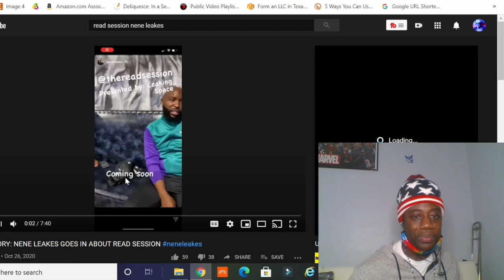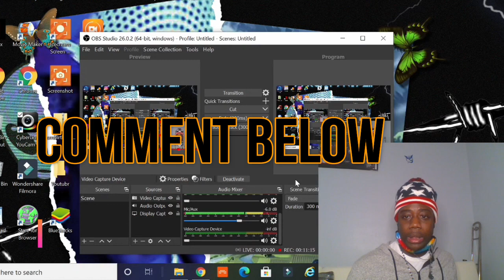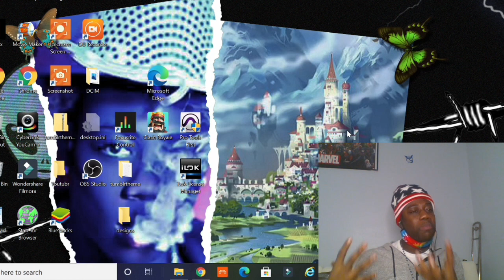NENE LEAKES The Reading Session "NO MAAM" (Reaction)) 😬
NENE LEAKES Reading Session "NO MAAM" (Reaction))

Dream Big: With all the Keys to Success Book

Merch           Aaronfantazii.tv/shop

                                        AaronFantazii.Tv

By watching & applying this advice you agree to take 100% responsibility for all consequences.